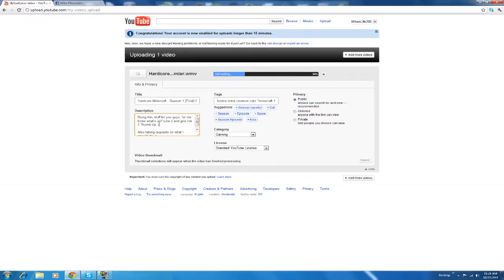Youtube Update - How To Upload With New Youtube Uploader Tutorial (October 27, 2011)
Me talking about the new YouTube Uploader as of October 27th, 2011. I like the new automatic save feature it has for the tags and description, and it's a little easier to use!